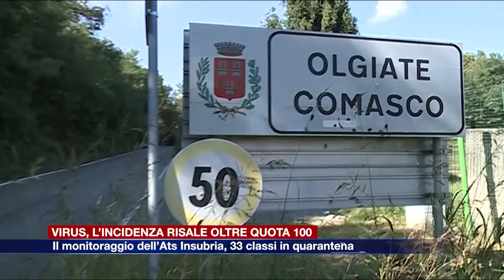Etg - Incidenza sopra quota 100 nel Comasco, 33 classi in quarantena